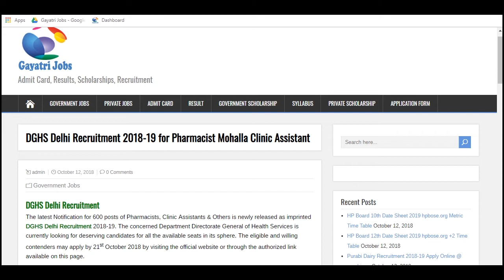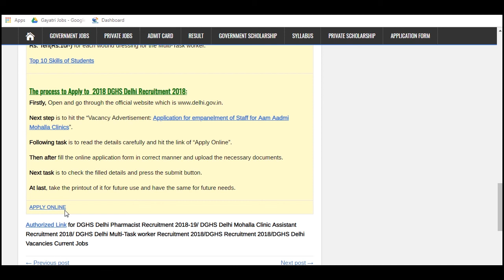DGHS Delhi Recruitment 2018 Notification for 600 posts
An Advertisement DGHS Delhi Recruitment 2018 for 600 Pharmacists, Clinic Assistants & Others post is released, Apply @ by 21st Oct.